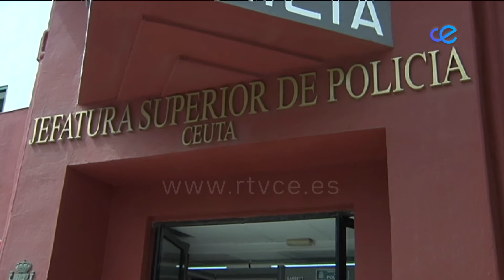“VOX acusa al ejecutivo de "desidia” y de “poca empatía”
VOX pregunta por qué se ocultó el positivo en Covid-19 de un policía nacional en Ceuta. La diputada por Ceuta, Teresa López, ha criticado lo que ha calificado de “total desidia” de las instituciones y de “poca empatía” hacía los agentes.Según Vox, hubo ocultación de un coronavirus a un agente, tras la denuncia de la Junta de Personal de la Administración General del Estado que se puso en contacto con Delegación del Gobierno, con la Dirección General de la Policía y la Consejeria de Sanidad para instar a que se adoptase medidas que evitasen situaciones similares.